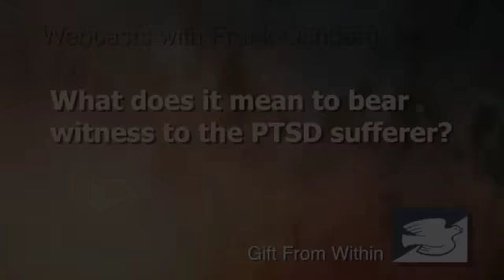What does it mean to bear witness to the PTSD sufferer?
In this webcast, Dr. Frank Ochberg explains how to listen to your loved ones talk about their traumatic experience with care and respect.